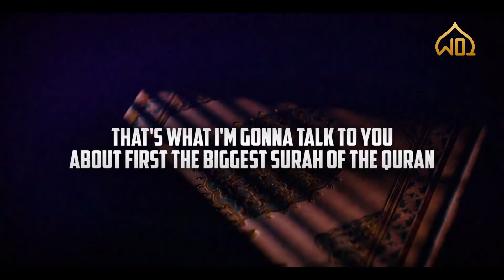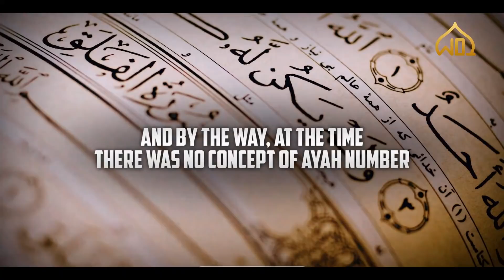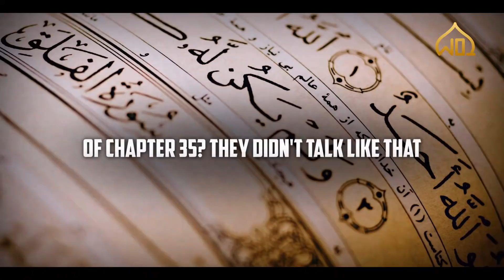A Mathematical Miracle in the Quran that will Blow Your Mind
Mathematical Miracles of the Holy Quran.

The World is full of signs to the believers and this channel will be dedicated to bringing everything together.
Jazakumullahu Khair...